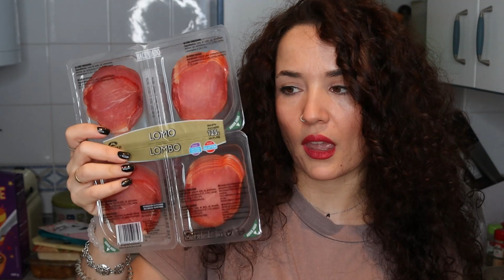COMPRA semanal MERCADONA / MiMundoBeauty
hoy os traigo un video de esos que nos gustan de mi compra semanal en Mercadona.
Espero que os guste y podáis coger ideas para hacer la compra, si quieres recomendarme algo, no dudes en dejármelo abajo en comentarios, que estaré encantada de leeros !!

Aro de luz
Edición - Filmora Wondershare X
MI INSTAGRAM - @mimundo_beauty